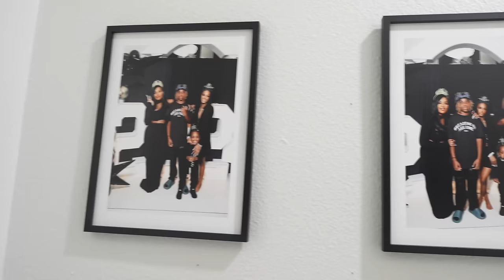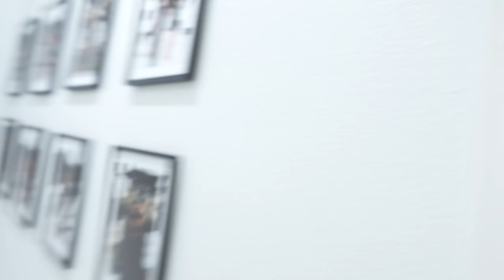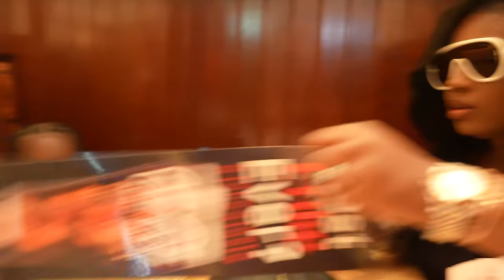We Had To Make A Difficult Decision... Malinda Is Going To Have Surgery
John 3:16